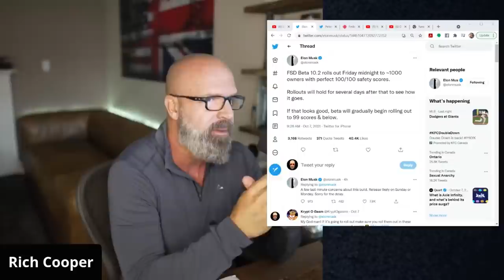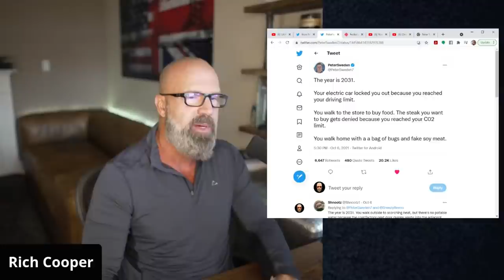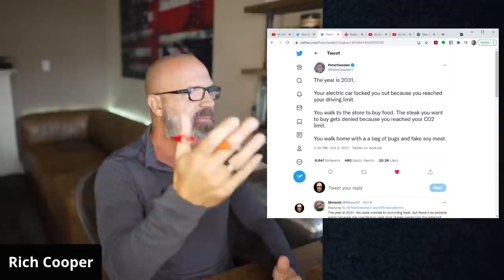The TRUTH About SOCIAL CREDIT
In this video you will see what is the social credit score and how things will start changing from now on.

BTC address:
1L1AUHgPeEWXr5AeG6eStRpHsa93FBSNuk